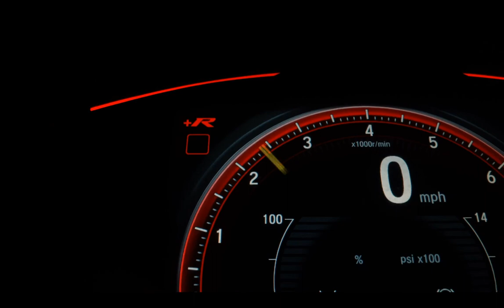FORD ECOSPORT - 2012 - São Paulo/SP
FINALDE PLACA 0

Veículo: FORD / ECOSPORT 1.6 FREESTYLE 16V
Ano: 2011/2012
Combustível: FLEX
Portas: 4 PORTAS
Câmbio: Manual
Cor: VERMELHA
KM: 91.000

✅ Air Bag
✅ Alarme
✅ Ar Condicionado
✅ Ar Quente
✅ Capota Marítima
✅ CD e MP3 Player
✅ CD Player
✅ Desembaçador Traseiro
✅ Direção Hidráulica
✅ Encosto de Cabeça Traseiro
✅ Freio ABS
✅ GPS
✅ Rádio
✅ Rádio e MP3
✅ Retrovisores Elétricos
✅ Travas Elétricas
✅ Vidros Elétricos
✅ Volante com Regulagem de Altura
✅ Limpador Traseiro
✅ Kit Gás
✅ Air Bag Lateral
✅ Kit Multimídia
✅ Trio Elétrico
✅ Piloto Automático
✅ Farol de Neblina
✅ Entrada USB
✅ Aerofólio
✅ Bluetooth
✅ Porta Copos
✅ Direção Elétrica
✅ Ar Digital
✅ Sistema ISOFIX
✅ Console Central
✅ Estribo
✅ Assist. de Estacionamento (Park Assist)
✅ Rádio USB
✅ Som Original